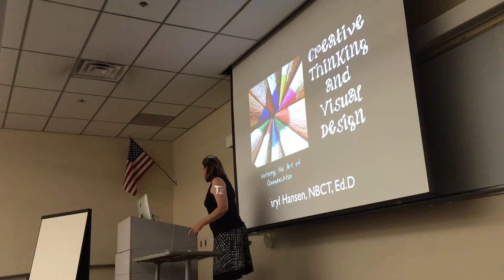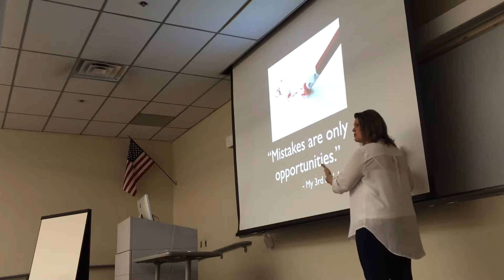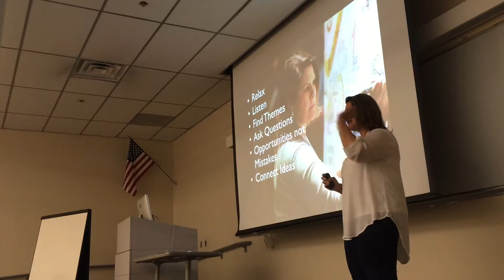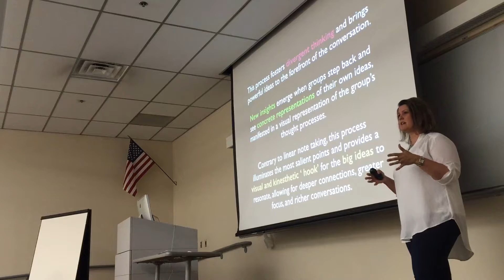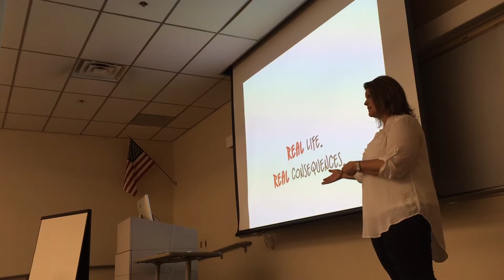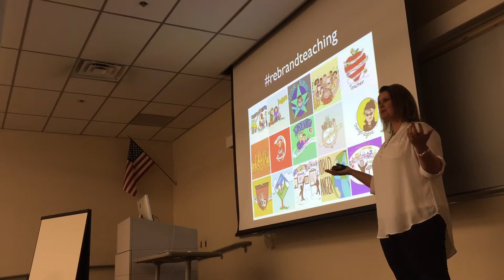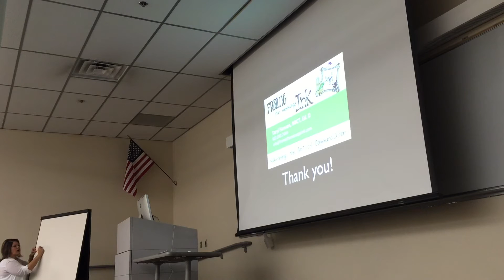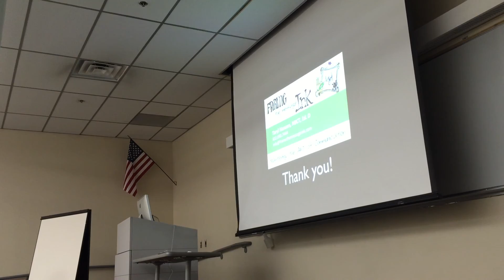ASU Polytechnic FMI Presentation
A presentation for a class on Creative Thinking and Visual Communication